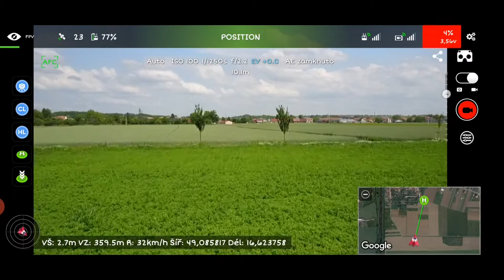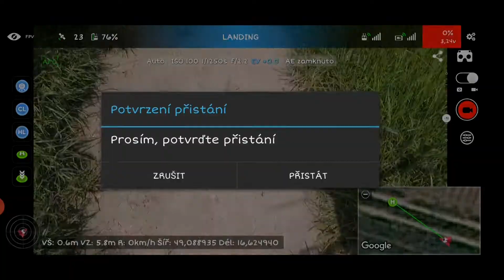DJI Mavic pro test aku 41 cyklů, let do 50% kapacity a návrat